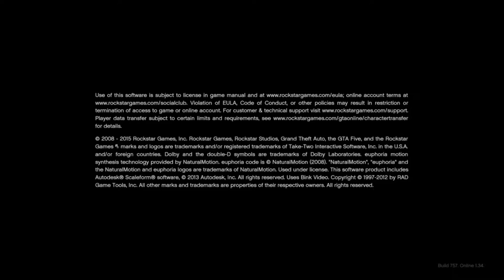Ethan's An Alcoholic | Grand Theft Auto Online | Funny Moments | Episode 4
Ethan becomes an alcoholic and a very loud and strange noise screeches through our headsets

I Like Pandas